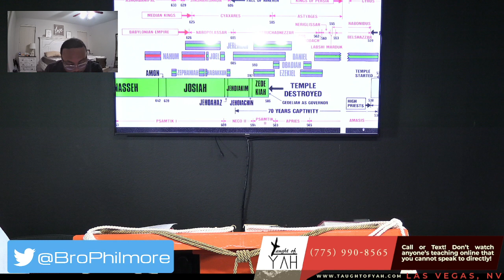There They That Carried Us Away Captive Required of Us a Song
The reading for this Sabbath: Lamentations 4:1-2 // Psalm 79:1-13 // Psalm 137:1-9 // Obediah 1:1-21 // Ezekiel 34:1-25